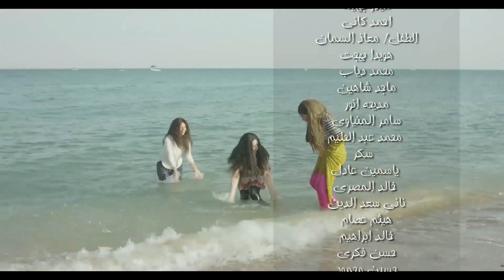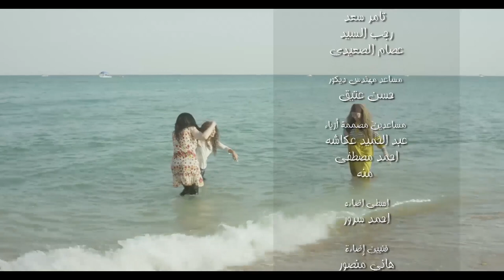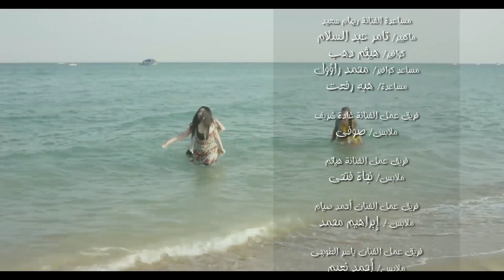ابشع جريمة لما تشوف وحده بتتحكم فى شرف بنات بالشكل دا ..